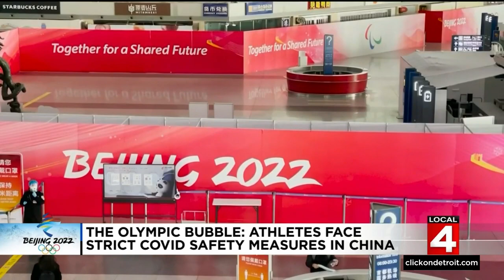Olympic bubble: Athletes face strict COVID safety measures in China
With the start of the Winter Olympics less than two weeks away, China continues its extreme efforts to contain any cases of COVID-19.